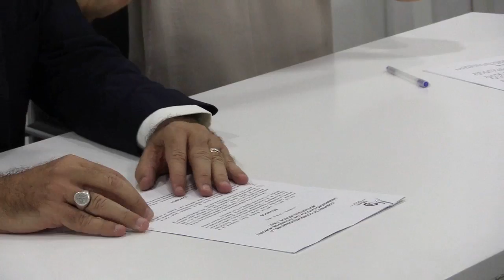Nuevo Master en Emprendimiento en Deporte Popular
En enero comienzan las clases de este nuevo Master en Emprendimiento en Deporte Popular de Motorpress Ibérica y certificado por la UCAM. La Escuela de Emprendimiento en Deporte Popular de Motorpress nace con la filosofía de ayudar a formarse a todas aquellas personas que quieran desarrollarse profesionalmente en la industria del deporte.
Consulta aquí el dossier completo del Master de Emprendimiento en Deporte Popular